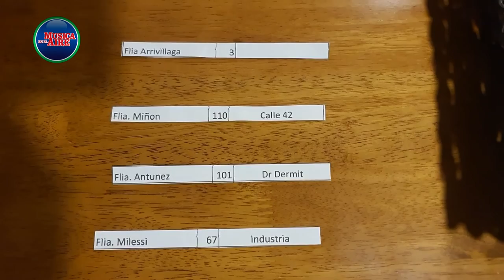Rotisería Victoria cumplió 8 años en Juan Lacaze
Darío Izaguirre Producciones 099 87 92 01
Corresponsal TNU y VTV en el Departamento de Colonia
Corresponsal PUNTO OESTE Juan Lacaze
Conductor de MÚSICA EN EL AIRE
👉 Lunes a Viernes de 08:00 a 10:00